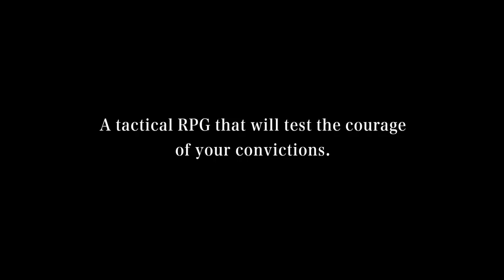Project TRIANGLE STRATEGY – Announcement Trailer – Nintendo Switch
Project TRIANGLE STRATEGY, launching for Nintendo Switch in 2022, continues SQUARE-ENIX’s legacy of tactical RPGs. Featuring deep gameplay full of choices and consequences, strategically survey the battlefield to gain the upper hand.